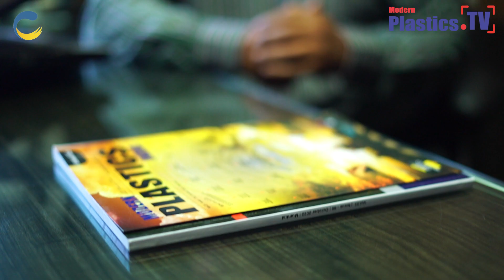An Exclusive Interview with Mr. Ashish Poddar, During Nepal Media Tour 2022, by Ginu Joseph ,MP TV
An Exclusive Interview with Mr. Ashish Poddar, Shiva Polymers Industries Pvt. Ltd.  During Nepal Media Tour 2022, by Ginu Joseph Global Group Editor & CEO, Modern Plastics TV